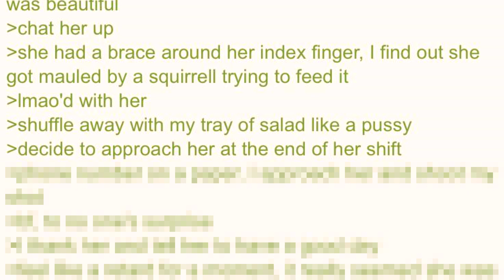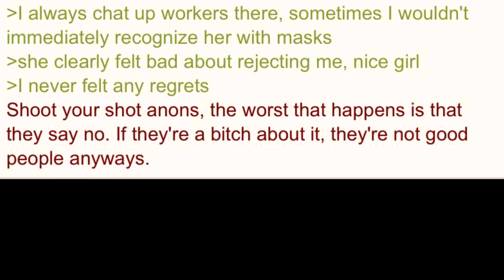Anon shoots his shot - 4Chan Greentext Stories